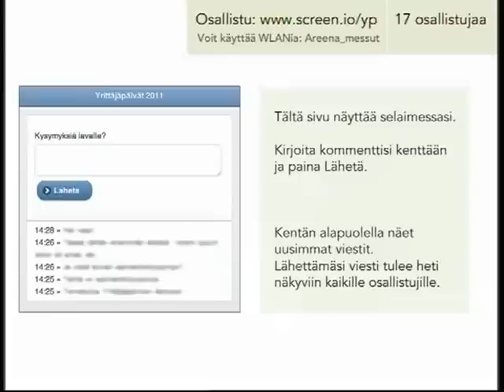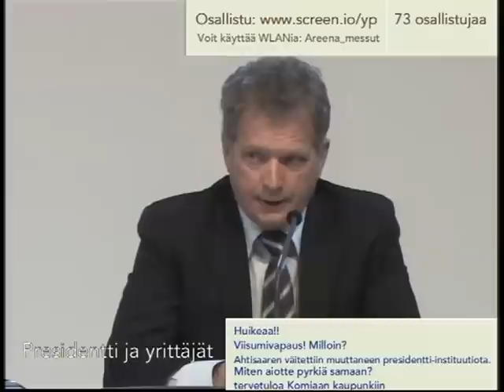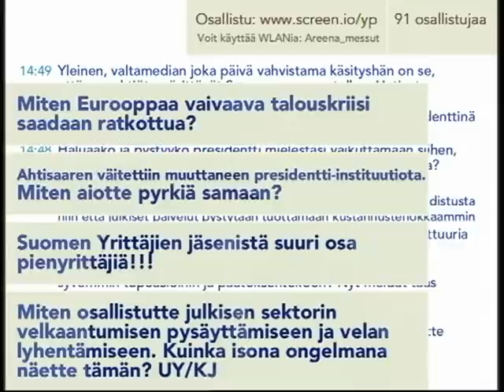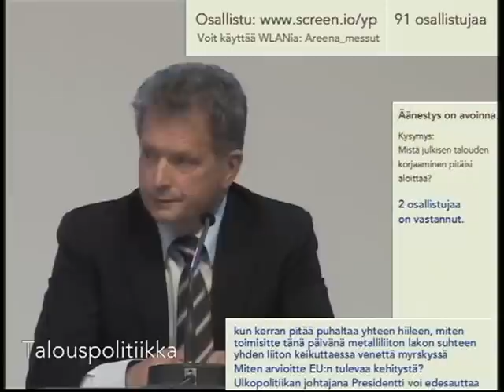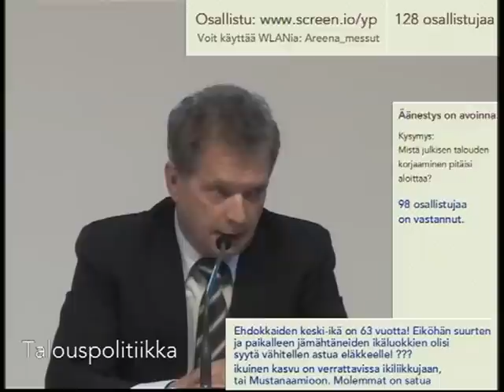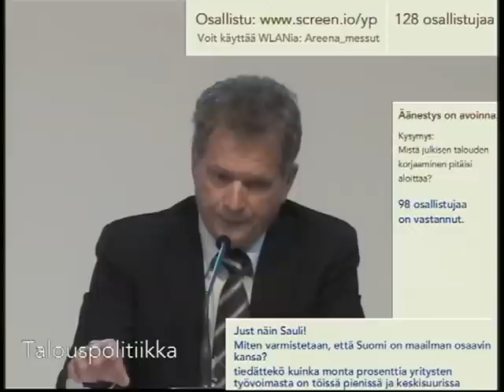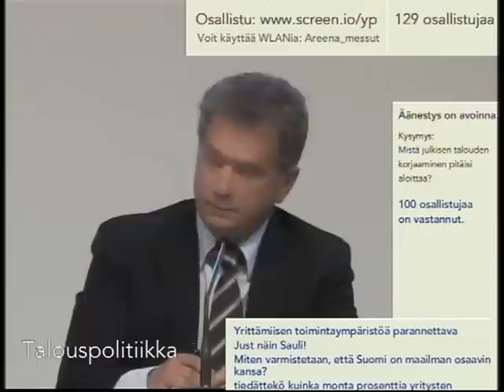Presidenttiehdokkaat yrittäjien tentissä osa 1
Seinäjoen Valtakunnallisilla yrittäjäpäivillä 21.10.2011 Suomen Yrittäjien tenttiin osallistuivat presidentinvaaleissa ehdokkaina olevat vihreiden Pekka Haavisto, sosialidemokraattien Paavo Lipponen, kokoomuksen Sauli Niinistö ja keskustan Paavo Väyrynen.